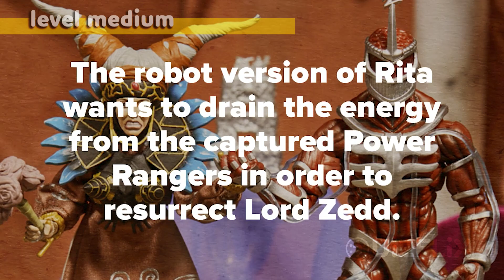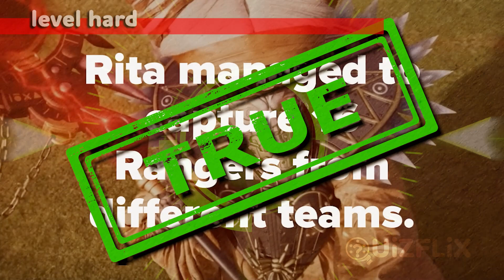SHOCKING! Why OG Red Ranger Jason is MISSING in ONCE & ALWAYS...😳 PowerRangers 🎞️QUiZFLiX🎞️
Have you seen the MMPR Special on Netflix? Then you must ace this TRUE AND FALSE Quiz!

***VIDEO QUIZ SPOILERS***

The original idea for "Once & Always" was pitched by David Yost, the original Blue Ranger.

Is this statement true or false? The answer is...TRUE! It appears that Billy is not only the brain in the show but also behind the scenes.

Minh, the daughter of Trini, blames Zack for her mom's death.

Is this statement true or false? The answer is...FALSE! She actually blames Billy, but eventually forgives him by the end of the movie.

The Bandora Protocol was a plan created with the intention of protecting Earth from the possible return of Robo-Rita.

Is this statement true or false? The answer is...TRUE! After Robo-Rita killed Trini and left Earth, Billy and Alpha devised this emergency plan to prevent another tragedy.

Bulk and Skull had a cameo in "Power Rangers: Once & Always" during the Putties' fight in the restaurant.

Is this statement true or false? The answer is...FALSE! The duo didn't appear in person, but there was an homage with a billboard featuring their faces advertising their restaurant.

The robot version of Rita wants to drain the energy from the captured Power Rangers in order to resurrect Lord Zedd.

Is this statement true or false? The answer is...FALSE! She actually wants to travel to the past and kill the Rangers before they are recruited by Zordon.

Rita managed to capture 16 Rangers from different teams.

Is this statement true or false? The answer is...TRUE! Among the captured Rangers were fan favorites like Tommy, Jason, and Kimberly.

The original actor who portrayed the Red Ranger didn't appear in the special because of creative differences.

Is this statement true or false? The answer is...FALSE! Austin St. John, who portrays Jason Lee Scott, had legal issues in May 2022 and was put on probation, making it impossible for him to travel to New Zealand where the movie was being shot.